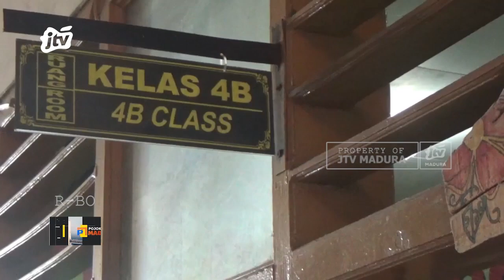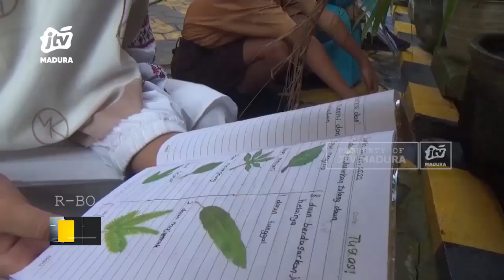Bukan Sekolah Penggerak, Sekolah Pakai Kurikulum Merdeka Mandiri